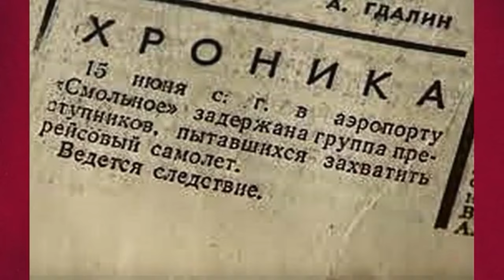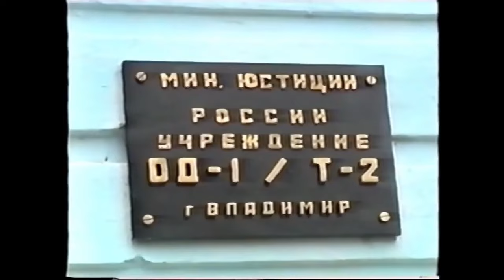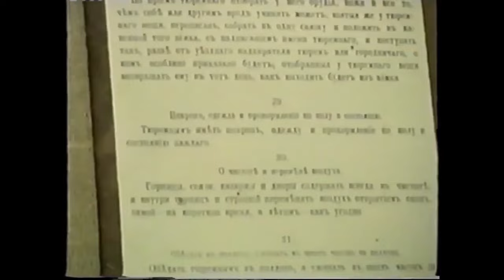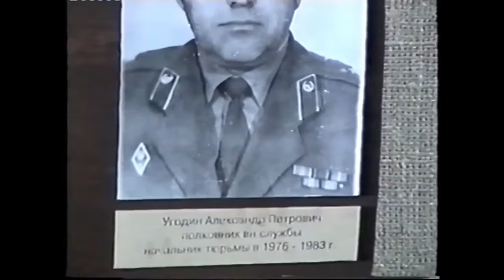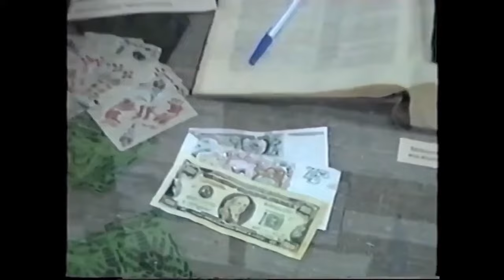יהודי בכלא הרוסי: סיפורו של אסיר ציון, ר' יוסף מנדלביץ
צולם במכון מאיר - ירושלים תובב"א